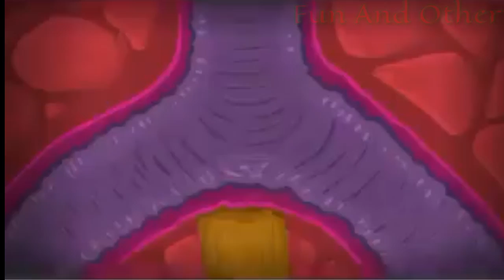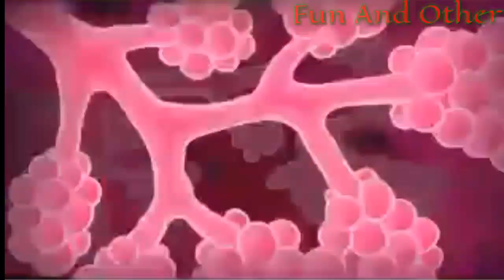What to do to stay Healthy ? || Health Tips || Fun And Other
What to do to stay healthy ?
In this video i will show you What to do to stay healthy ?

Do not miss watching this video

You will not forget to watch

If you like our vedio
Plzzz

Comedy Video
Funny Video

આ વિડિઓ જોવાનું ભૂલતા નહીં .
Fun Forever

Fun Forever :-

વધારે કૉમેડી વિડિઓ માટે અમારી ચેનલ ને સબ્સક્રાઈબ કરો .

To Connect With Our Channel

અમારી ચેનલ સાથે જોડાઈ રહેવા
અને
ગુજરાતી કૉમેડી વિડિઓ સૌથી પહેલાં જોવા
અમારી ચેનલ ને સબ્સક્રાઈબ કરો .
Fun Forever
ફન ફોરેવેર

Fun Forever

ફન ફોરેવેર
જો તમને ચેનલ ગમે તો
કરો લાઈક , શેર અને સબ્સક્રાઈબ

Fun Forever
ફન ફોરેવેર

ફેસબુક પેજ ને લાઈક કરો